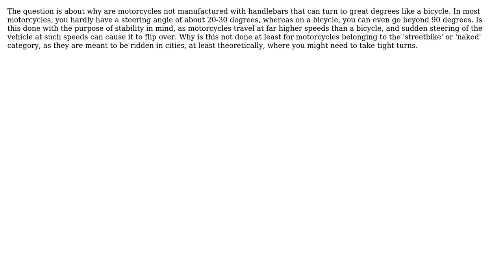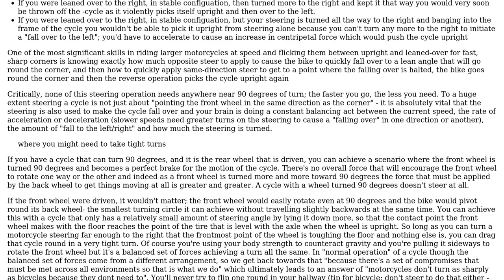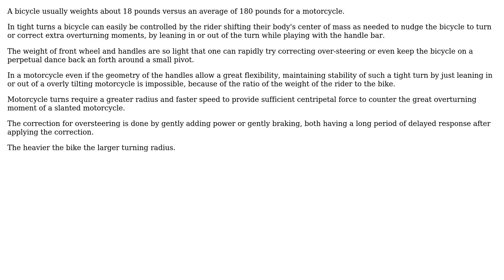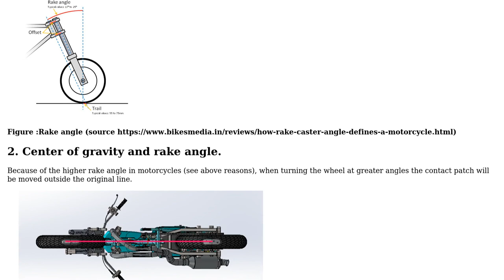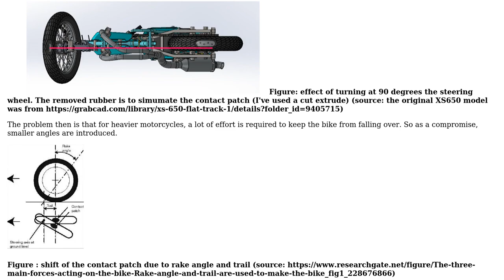Engineering: Why don't motorcycles have as good a turning radius as bicycles? (4 Solutions!!)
Engineering: Why don't motorcycles have as good a turning radius as bicycles?

With thanks & praise to God, and with thanks to the many people who have made this project possible! | Content (except music & images) licensed under CC BY-SA | Music | Images & others | With thanks to user Siddh Aarth user NMech user kamran user Chris H user Caius Jard and the Stack Exchange Network Trademarks are property of their respective owners. You are responsible for your own actions.